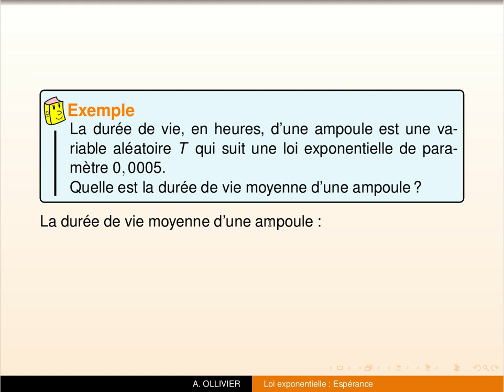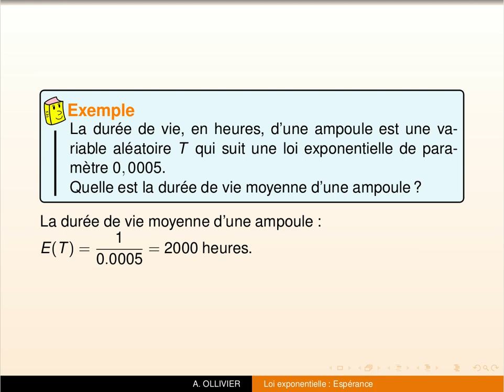Comment calculer l'espérance d'une loi exponentielle ?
Dans cette vidéo nous allons voir comment calculer l'espérance d'une loi exponentielle ? avec un exemple